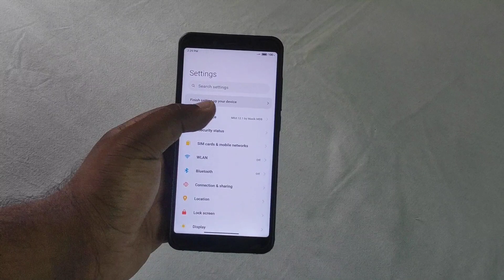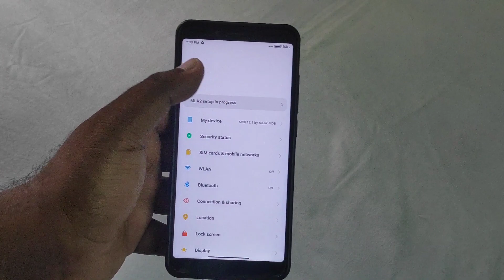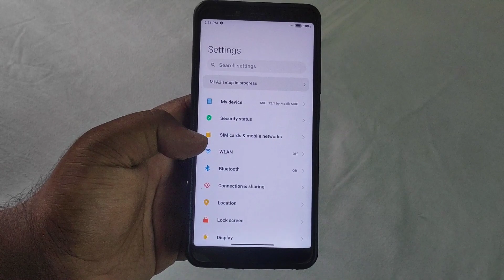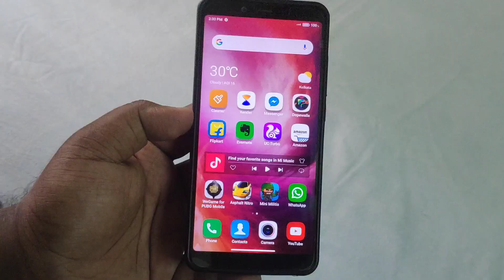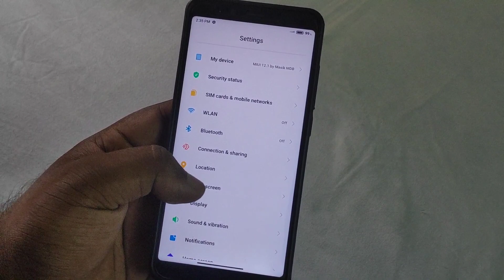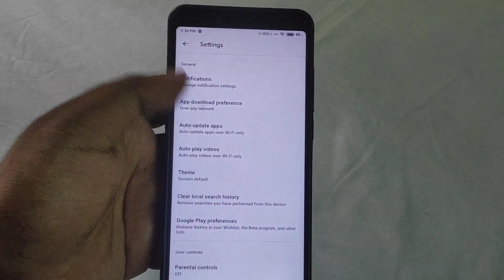Install MASIK 14.0 MIUI 12.1 on Mi A2 (jasmine sprout) | Masik OS 14.0 Rom Review